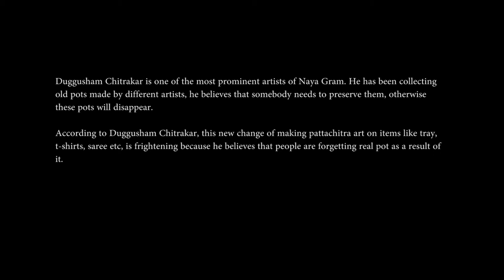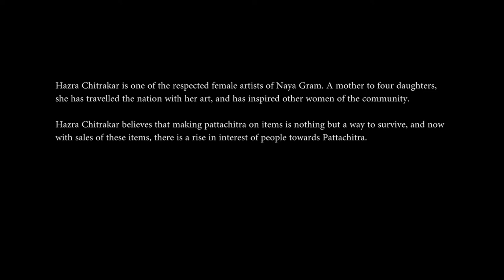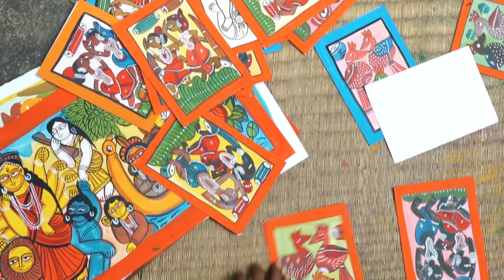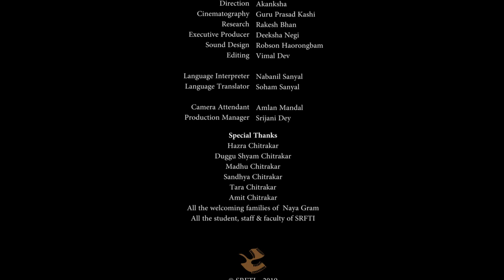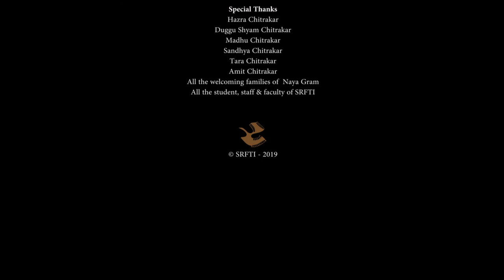Dharma Pattachitra (Documentary)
Pattachitra Kala, which has been a part of our culture for centuries now is beginning to see a drastic change from Classical Pattachitra Kala to Commercial Pattachira Kala. This documentary explores the old school customs versus new school commercialization of Pattachitra Kala.